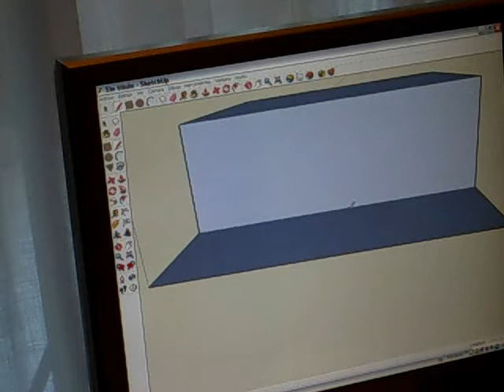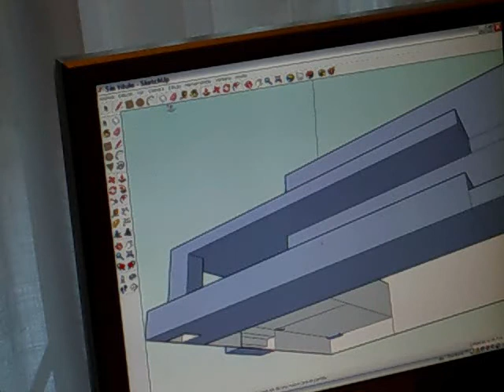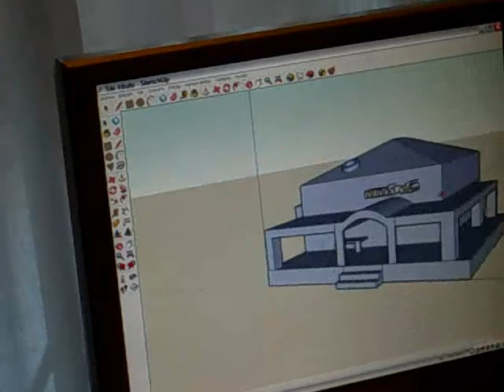Re: Enganchado a Google Sketchup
Video que muestra como hacer una casa con google sketchup más rápido que mundoyupiter
el video dura unos 2 minutos a velocidad casi real (hecho en unos 5-7)